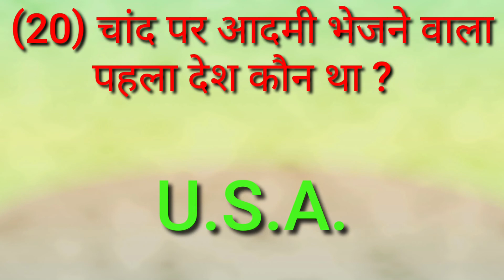20 महत्वपूर्ण gk | विश्व में सर्वप्रथम gk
दोस्तों इस विडियो के जरिए आज हम 20 महत्वपूर्ण gk के बारे में बताएंगे, जो की विश्व में सर्व प्रथम थी.